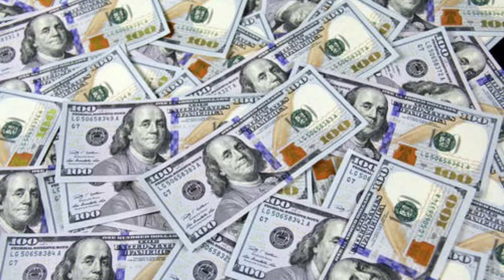கனவு பலன் // இறந்து போனவர்கள் கனவில் வந்து ஏதாவது கொடுத்தால் நல்லதா கெட்டதா?!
பொதுவாக கனவில் இறந்து போனவர்கள் வந்தால் பயம் கலந்த உணர்வு ஏற்படுவதுண்டு.. அதே சமயத்தில் அவர்கள் ஏதாவது பொருள்களைக் கொடுத்தால் என்ன சொல்ல வருகிறார்கள் என்பதை அறிந்துகொள்ள ஆவல் ஏற்படும்.. அந்த வகையில் இந்தக் காணொலியில் இறந்து போனவர்கள் கனவில் வந்து பரிசுப் பொருள், பூ, பணம், மோதிரம், தாலி, செருப்பு இன்னும் பல கொடுத்தால் நிஜத்தில் என்ன நடக்கும் என்பது பற்றி குறிப்பிடப்பட்டுள்ளது..